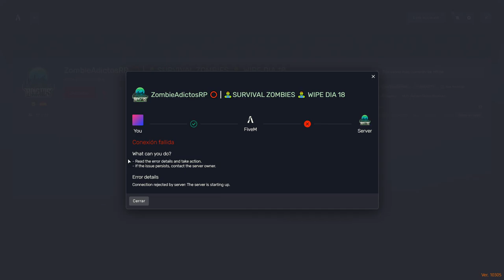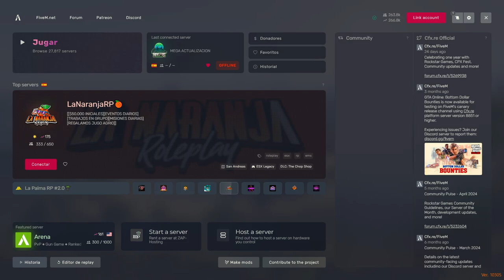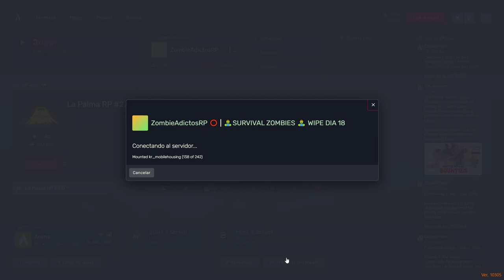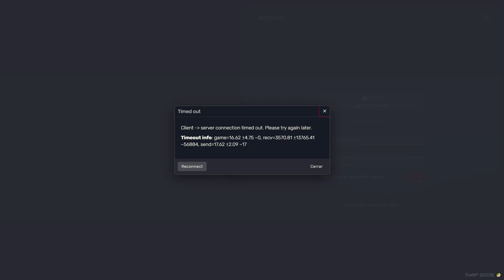El comienzo de Robert Redko en Ghost Wolves | Roleplay GTA V Zombie Adictos RP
En este primer episodio de la serie, seguimos a Robert Redko, un miembro del grupo paramilitar Ghost Wolves, mientras explora el peligroso mundo de Zombie Adictos RP en GTA V. ¡Descubre sus misiones, enfrentamientos y cómo se adapta a la vida en un servidor apocalíptico lleno de desafíos!